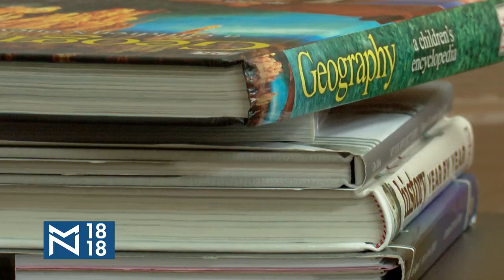Fudbal između snage i lepote- gosti Mihajlo Todić, Vladimir Vermezović